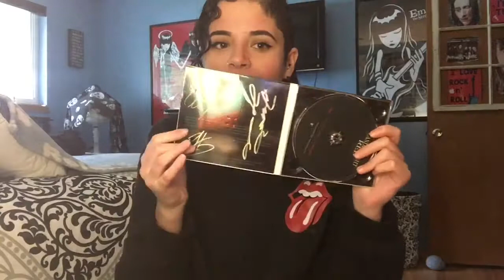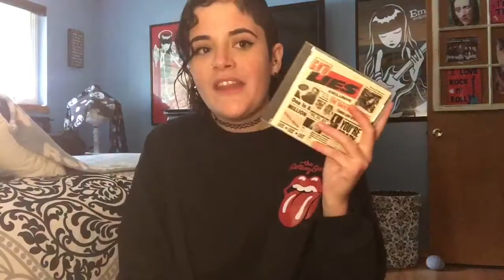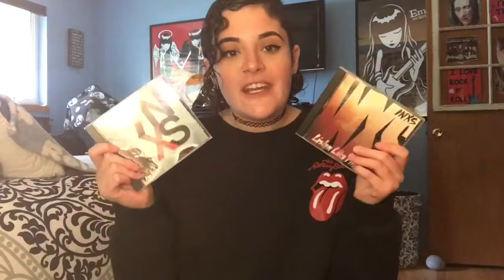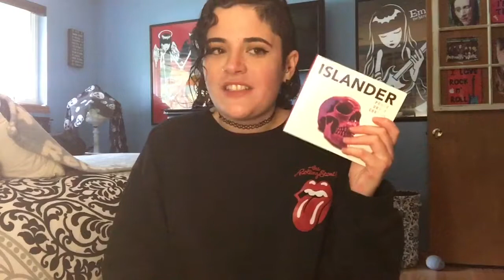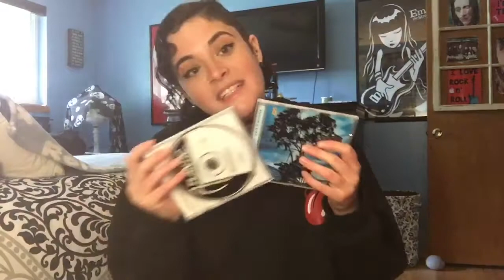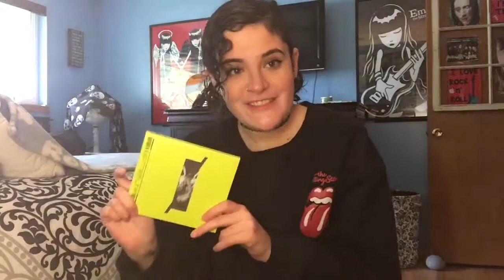CD Collection 2019//Planet Mars